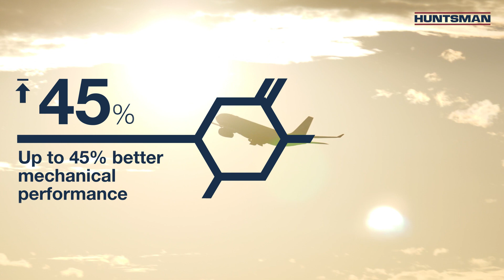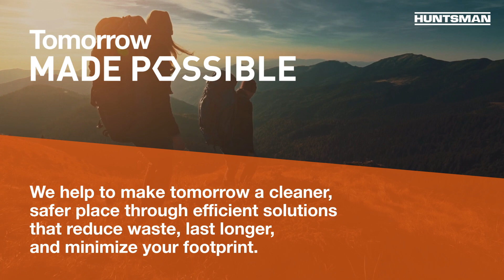Huntsman Made Possible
Huntsman Advanced Materials is a leading global material solutions provider. Our portfolio of adhesives, composites and formulation products meet demanding engineering specifications and address customer-specific needs across a wide variety of industrial and consumer applications.

Serving more than 2,000 customers in over 30 countries, our dedicated employees are characterized by their expertise in complex chemistry, long-standing relationships with our customers, and their ability to develop and adapt our technology and applications know-how for new markets.